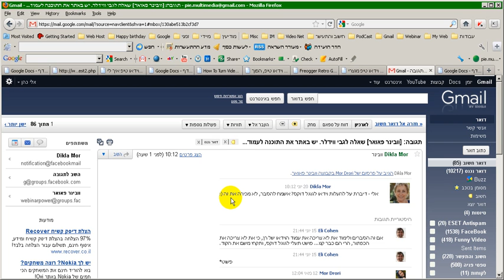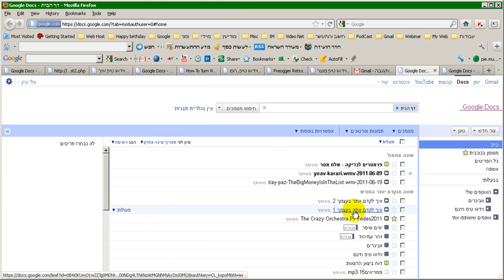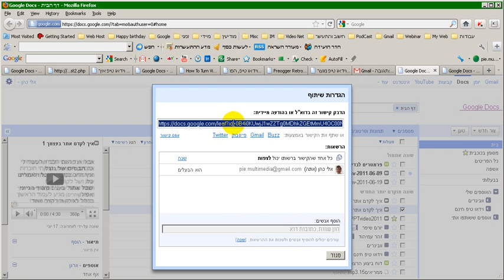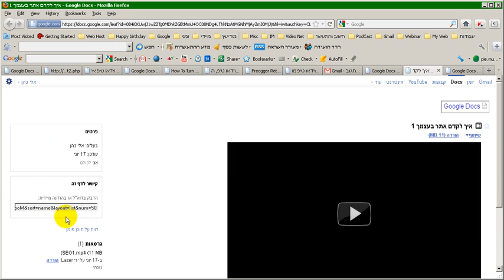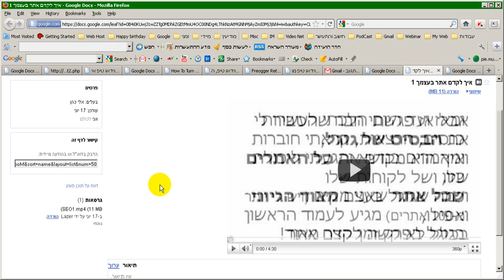וידאו טיפ, איך להעלות וידאו ל-GOOGLE DOCS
וידאו טיפ
Google Docs